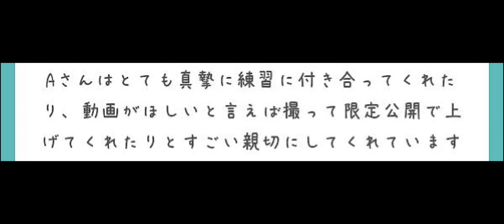[FF14]自分の数年が他人の１時間・・あるモンクの悩み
0:00  冒頭
0:10  質問
1:45  要約
2:23  結論
4:16  火力を出すコツ
5:26  モンクには遠隔攻撃が無い
7:05  他人と比べるとダメな理由

※修正点
１日ではなく１時間でした

■動画撮影元:ファイナルファンタジー14ゲーム内
動画編集:キャプテン・トラジロウ
動画脚本:キャプテン・トラジロウ
動画台本作成:キャプテン・トラジロウ

「三界六道」
提供元:いつも猫から

ギター:TOM
兼:作詞作曲
兼:映像制作